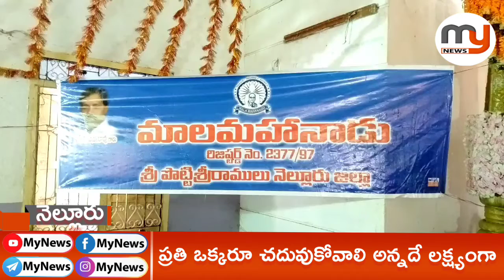ఇండియన్ కరెన్సీ పై డాక్టర్ బి.ఆర్ అంబేద్కర్ని ముద్రించండి డిమాండ్ చేసిన మాల మహానాడు నాయకులు - Mynews